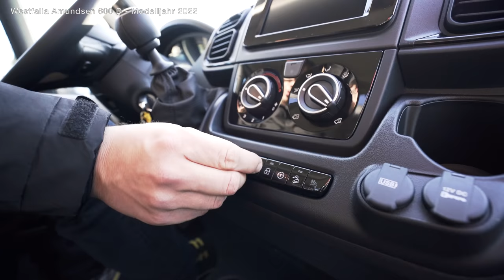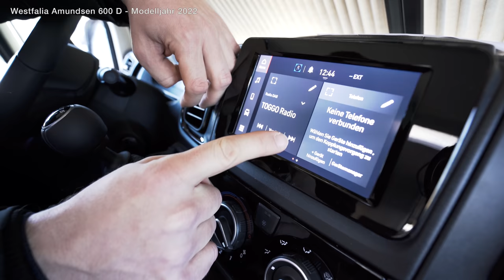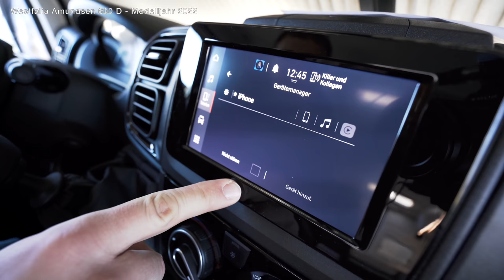Wie schnell heizt der neue WESTFALIA AMUNDSEN 600 D mit Dieselheizung auf? Test Truma Combi D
Der neue Fiat Ducato Serie 8 ist da! Wir zeigen dir was sich zur 7er Serie des Ducatos verändert hat. Zusätzlich haben wir den kalten Wintermorgen genutzt, um bei 0°C Außentemperatur die Heizleistung der Truma Dieselheizung im neuen Westfalia Amundsen 600 D -MJ 2022  für dich zu testen! Was sich sonst noch zum Vorjahresmodell verändert hat, kannst du in der Room-Tour entdecken!
Ist der Westfalia Amundsen 600 D etwas für Dich? Melde Dich gerne bei uns und wir beantworten Dir gerne alle Deine Fragen!
Aber erstmal wünschen wir viel Spaß mit dem Video!

Kapitel:

00:00 Einleitung
02:00 Testbeginn Truma Combi D
06:23 Rundgang außen
09:05 Betriebsgeräusche der Truma Heizung
11:10 Innenraum Design
15:01 Küchenblock
17:36 Nasszelle
21:45 Preis und Ausstattung
24:29 Cockpit
29:18 Temperatur nach 40 min
33:57 Stauraum Heck
34:58 Maße Doppelbett

Technische Daten des Westfalia Amundsen 600 D -MJ 2022:

Basis: Fiat Ducato Serie 8
Länge (ca. in mm): 5998 mm
Breite (ca. in mm): 2050 mm
Höhe (ca. in mm): 2600 mm
Zul. Gesamtgewicht (Serie) : 3500 kg (3300kg)
Sitzplätze: 4
Schlafplätze: 2 / 3
Heizung: Truma Diesel Heizung
Frischwassertank in l (ca.): 100 l
Abwassertank in l (ca.): 100 l
Gasflaschen: 1 x 5 kg